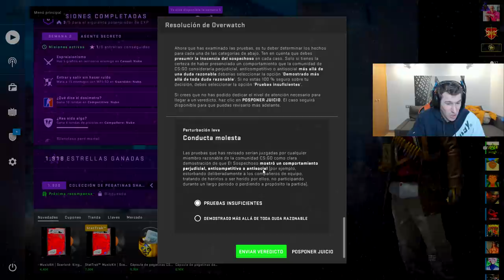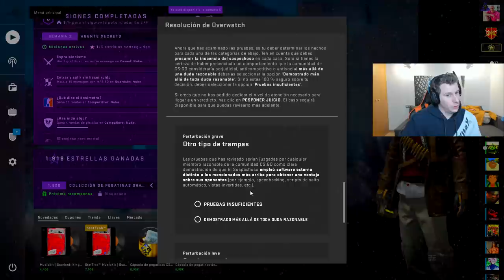USA HACKS PARA GANAR LA PARTIDA DESCARADAMENTE